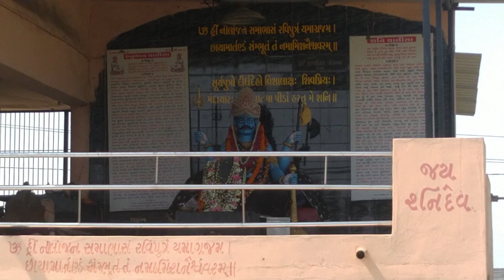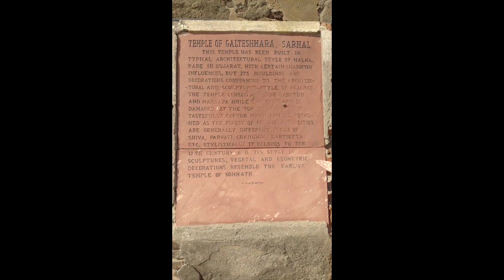Galteshwar | Galteshwar Mahadev Temple | Galteshwar Mahadev Mandir | vlog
Galteshwar temple is hindu temple dedicated to Lord Shiva. This temple is located at Sarnal village near Mahi river in Kheda District, Gujarat, India. It is 98 KM from Ahmedabad. This temple was built in 12th century.

About Rock History

TEMPLE OF GALTESHWARA, SARNAL

THIS TEMPLE HAS BEEN BUILT IN

TYPICAL ARCHITECTURAL STYLE OF MALWA, RARE IN GUJARAT, WITH CERTAIN CHALUKYAN INFLUENCES, BUT ITS MOULDINGS AND DECORATIONS CONFORMING TO THE ARCHITECTURAL AND SCULPTURAL STYLE OF GUJARAT THE TEMPLE CONSISTS OF THE SANCTUM AND MANDAPA WHILE THE SHIKHAPA IS DAMAGED AT THE TOP. DOORWAM IS TASTEFULLY CARVED WHICH CAST BE RECKONED AS THE FINEST OF ITS AGE. THE DEITIES ARE GENERALLY DIFFERENT FORMS OF SHIVA, PARVATI, CHAHUNDA, KARTIKEYA, ETC. STYLISTICALLY IT BELONGS TO THE 12TH CENTURY A.D. ITS STYLE OF SCULPTURES, VEGETAL AND GEOMETRIC TEMPLE OF SOMNATH.

Timestamp
00:00 Intro
00:46 Going to Galteswar
02:00 Taking Lunch
02:21 Shanidev Darshan
02:42 Reach to Galteswar
03:07 Shiv Temple Visit
03:54 Garden Visit
05:18 Mahi River Visit
08:55 So many Peacocks
09:48 Outro